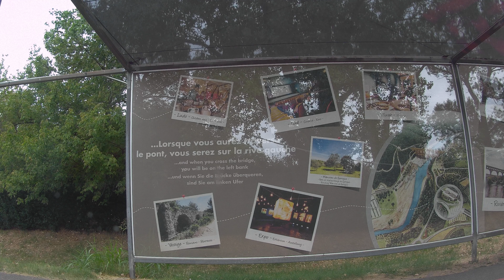Leaving Pont du Gard, Ardeche